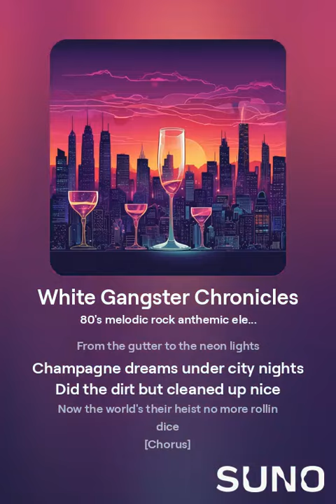White Gangster Chronicles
AI song about two fictional characters.